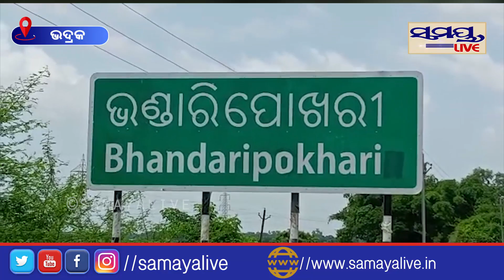ରାତିରେ ମଶାଣିରୁ ଚୋରି ହେଲା ଶବ | Odia News Live Updates | Latest Odia News | Samayalive